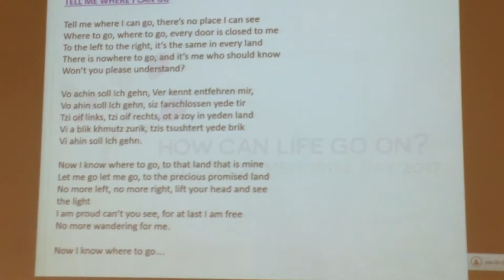Cantor Michael Isdale sings Tell Me Where Can I Go